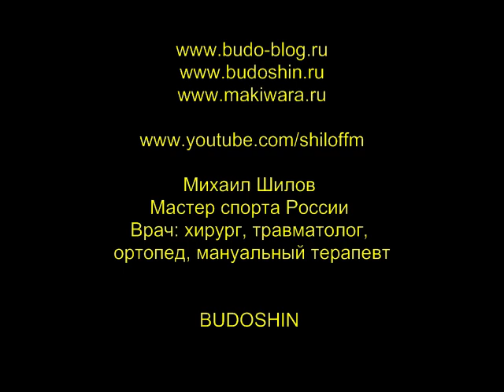Первый день семина И. Йорга 10 Дан в Иваново февраль 2013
Запись проекта "Подкасты за рулём"